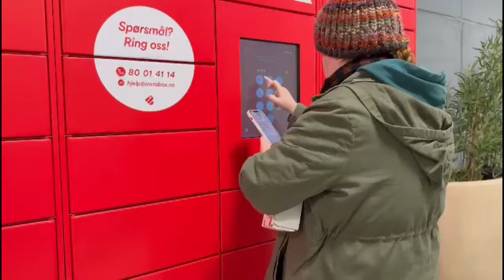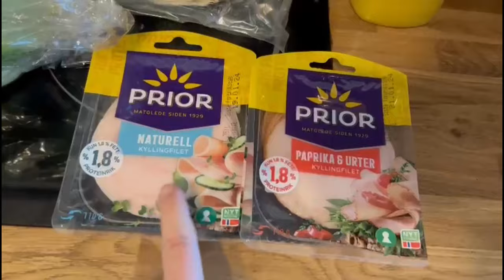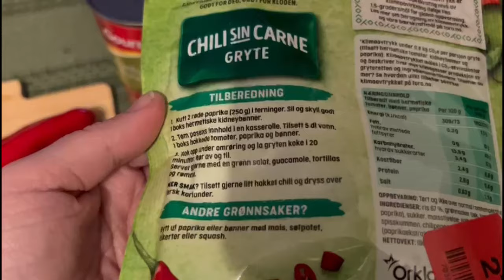10.01.2024 | Ordner litt ting & god middag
Takk til medlemmene våre:
Elin, Tia/Nick, Kristine, Ingrid, Tove,  Lisa, Tove, Silje, Mona, Leanna, Sim Salabim, Charlotte, Josefin og Julie Mari

Vi bruker:
Hovedvideo: